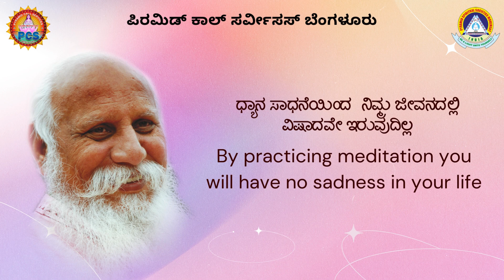By practicing meditation you will have no sadness in your life | Patriji Gnana Muttugalu Series-90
Pyramid Call Services Bengaluru (PCSB) is the branch of "The Pyramid Spiritual Societies Movement(PSSM)". Brahmarshi Pitamaha Patriji is the founder of PSSM.

The PSSMovement is non-religious, non-cult, non-profit voluntary organization. It's whose sole mission is to spread Anapanasati Meditation, Vegetarianism, Spiritual Science, and beneficial uses of Pyramid Energy to one and all. All in a spirit of free service without any monetary considerations.

PCSB's motto is to teach Anapanasati Meditation to seekers through free phone calls. PCSB also conducts various online sessions for new seekers. PCSB is a voluntary nonprofit service-based organization.